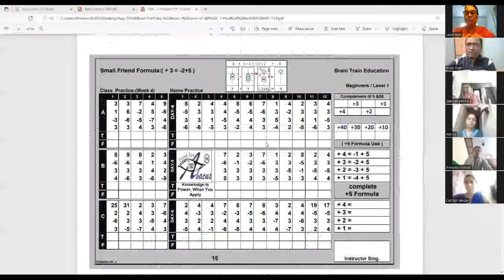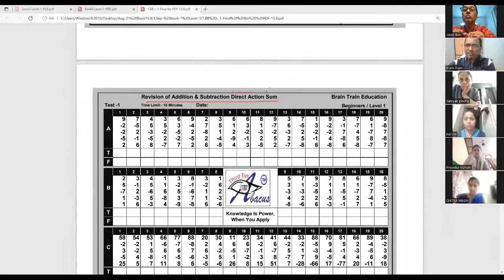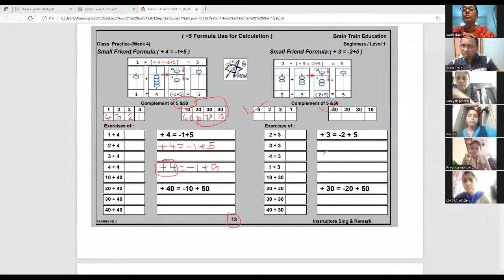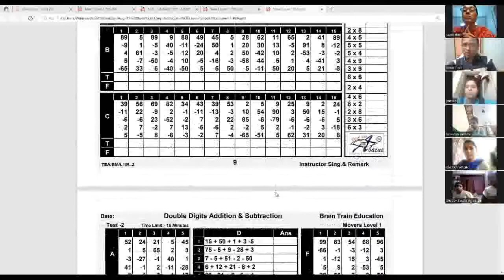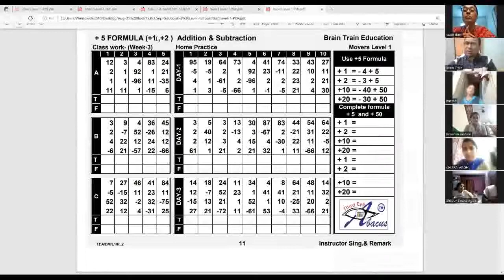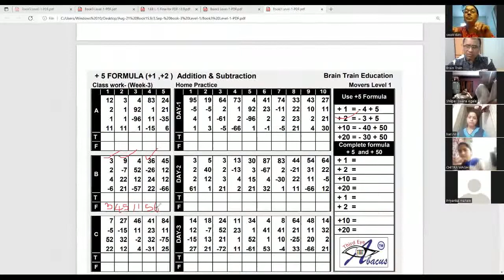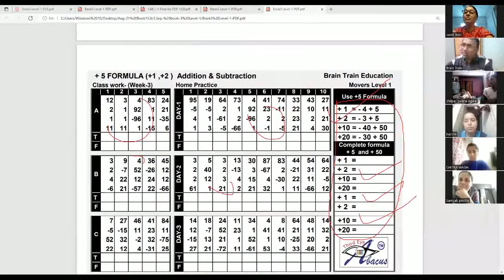Abacus Teacher training -7 May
Prize Distribution All Photo Available on Link at video Description
25 Dec 2021-

National Math Marathon speed calculation competition #
National Math Day -2021 "#